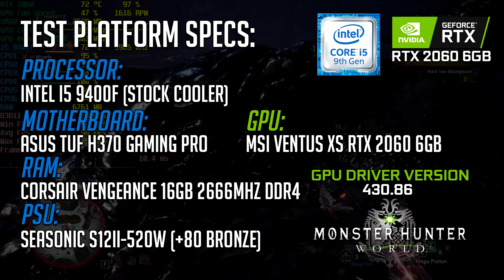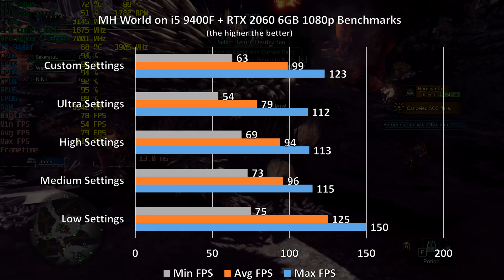Monster Hunter World on i5 9400f + RTX 2060 1080p benchmarks!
Index:
@0:06 - Low Settings
@2:09 - Medium Settings
@4:07 - High Settings
@6:23 - Highest Settings
@8:45 - Custom Settings

Gameplay footages are on low, mid, high, highest, and custom settings at 1080p resolution.

NOTE:
*Recorded using AMD ReLive lost 4-5fps.
*Loading Screens, transitions, and pauses may affect the lowest, average, and maximum FPS count.

PC Specs:
Intel i5 9400f
Asus TUF h370 gaming
Corsair Vengeance 16gb 2666 Freq DDR4 Ram
MSI Ventus XS RTX 2060 6gb
Seasonic M12ii 520w

Display:
Asus vx279h IPS monitor